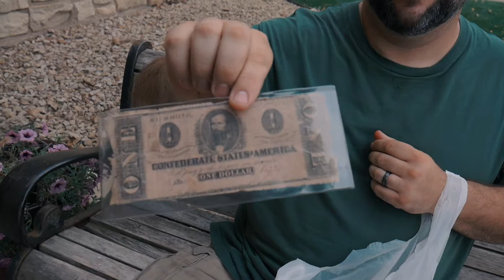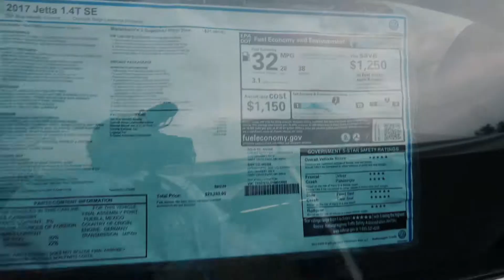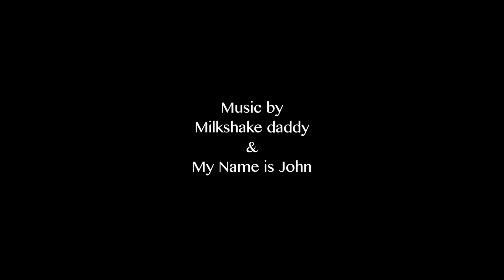WATER FALL & the best SURPRISE EVER PT2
The kids hadn’t seen their uncle in almost 2 years and he decided to surprise them by visiting us out here in Minnesota. THIS EPISODE, we explore Stillwater and Wisconsin. We checked out Willow Falls and they were awesome. Also said goodbye to Chris….